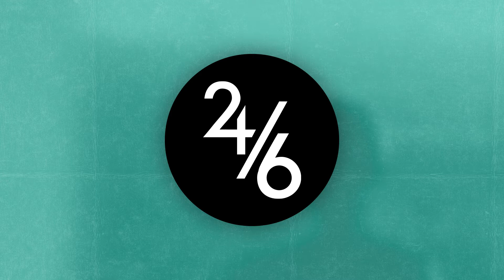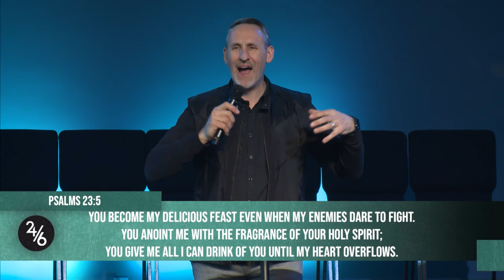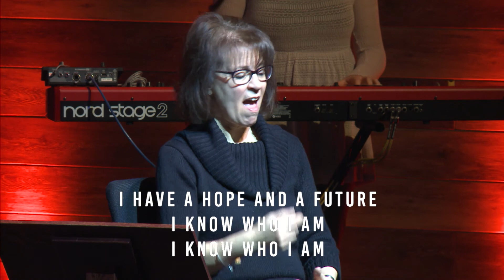24/6 - Week Four | Pastor Rick Jaruczyk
3.2.20  - Thank you for joining us this week!

We've had an incredible time going through scripture and truly see what it means to REST, both physically and spiritually, and where our true rest can be found. In our final installment of the 24/6 series, our very own worship pastor, Pastor Rick Jaruczyk, talks us through the rhythms of rest, and how they are so necessary for us to continue pressing on for all of the things that God has planned for us. Click to watch this incredible message, and we pray that you're blessed!